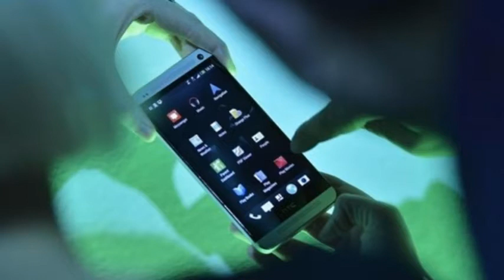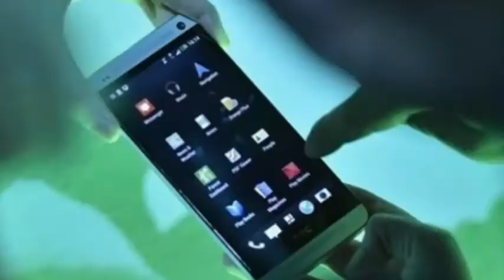HTC prepping yet Another One M8 variant, leaks suggest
As if the One series had not become cluttered and confusing, new reports indicate HTC is ready to add yet another model.